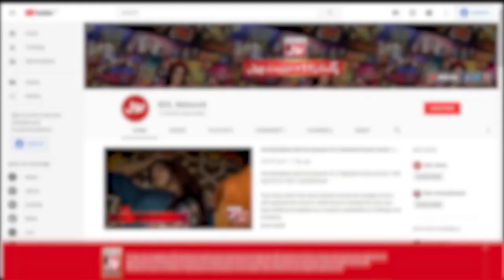Walid Ya Shohar Ushna Kary Gi Kiska Intkhaab? | Aik Muhabbat Kafi Hai | Pakistani Dramas | BOL Drama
Watch Drama Aik Mohabbat Kafi Hai On Every Tuesday at 9 Pm Only on BOL Drama Youtube Channel

Children are innocent, and their innocence is exploited by some unscrupulous elements of our society. In this story, the same social predators have been unmasked.
According to a report, most of the children in Pakistan were abducted and subjected to torture in Rawalpindi. And that’s the reason one part of the soap has been shot in the city, with the objective of having people see the reality closely.

Cast: Affan Waheed, Mirza Zain Baig, Zarnish Khan, Namrah Shahid, Lubna Aslam, Humaira Bano, Shabbir Jan, Farah Nadeem, Tariq Jameel

Walid Ya Shohar Ushna Kary Gi Kiska Intkhaab?